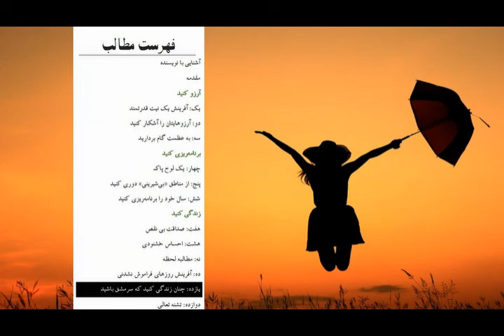کتاب صوتی بهترین سال زندگی، اثر دبی فورد - قسمت پنجم (5/6)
کتاب صوتی بهترین سال زندگی، اثر دبی فورد
قسمت پنجم